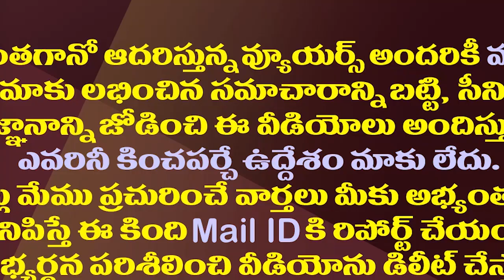ఒంటరిగా..రహస్యంగా..అమరావతి పాదయాత్ర చివరికి ఇలా| Amaravati Padayatra Resumed Again As One Man Show